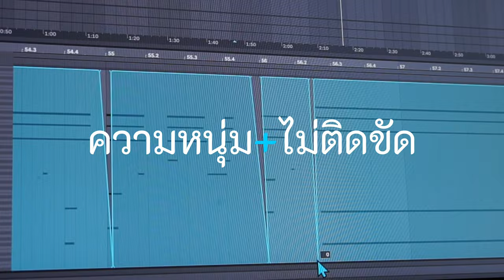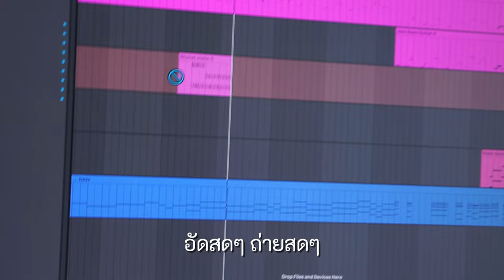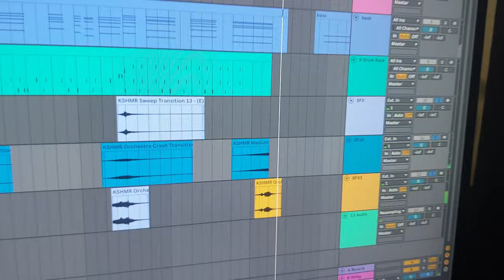KR1S - วันที่พิเศษ {เบื้องหลังการถ่ายทำ}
Fun Fact: เพลงนี้ใช้แค่ MIDI Keyboard ตัวเดียวในการทำเพลงนี้ขึ้นมา

0:00 อินโทรเบ่เบ้
0:13 ไลน์เปียโน
1:19 ปรับแต่งเสียง
1:44 ไลน์กีตาร์
1:55 ไลน์เครื่องสาย
2:32 กล้องที่ใช้ถ่ายทำ
2:46 Soundcheck ทั้งหมด
2:54 ถ่ายด้วยมือเดียว
3:13 เสียงกลองและ sfx
3:30 Outro

ขอบคุณที่รับชม ติดตามเพิ่มเติมได้ที่:

@2024 KR1S Electrosic